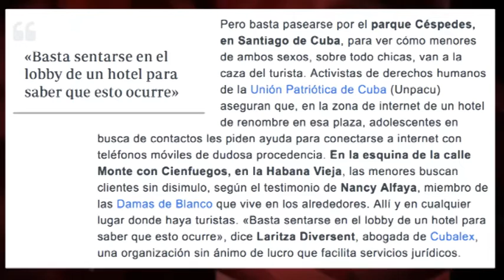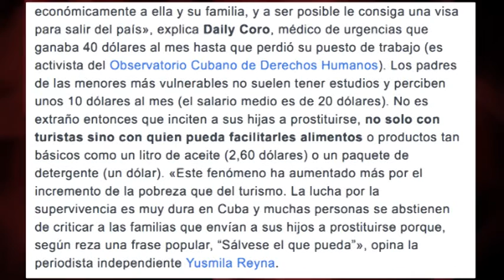Para destruir logros deinfancia en Cuba avalados por UNICEF inventan el `turismo sexual infantil´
En el informe “Estado Mundial de la Infancia 2014” de Unicef, Cuba aparece como el país mejor posicionado de la región de América Latina y el Caribe. Poderosos medios de comunicación tratan por todas las vías de destruir este incómodo mensaje. El diario español ABC publicaba un reportaje titulado “Cuando una menor cubana vende su cuerpo a un turista canadiense… o español”. Su tesis: la existencia de un grave problema de prostitución infantil –ligada al turismo sexual- en Cuba. Edición: Esther Jávega.